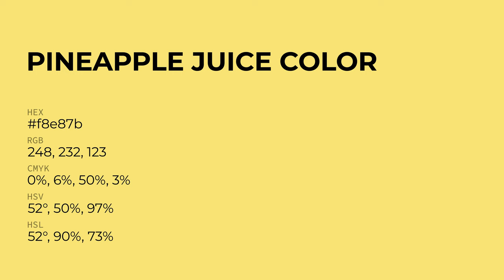Pineapple Juice color f8e87b hex Cool Yellow color f8e87b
What color is Pineapple Juice ? f8e87b hex, Cool Yellow color f8e87b

Hex f8e87b Color Code is also known as Pineapple Juice color

Hex f8e87b Color code in RGB color code model is created after adding 97.25% red color, 90.98% green color and 48.24% blue color.
Hex f8e87b Color code in CMYK color (process color) code model is generated after subtraction of 0% cyan, 06% magenta, 5% yellow, 03% black.